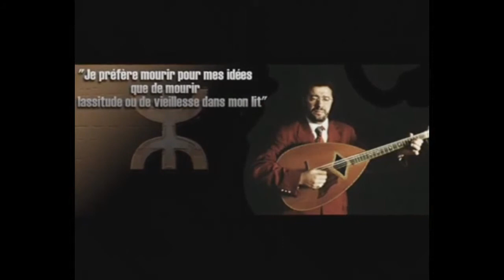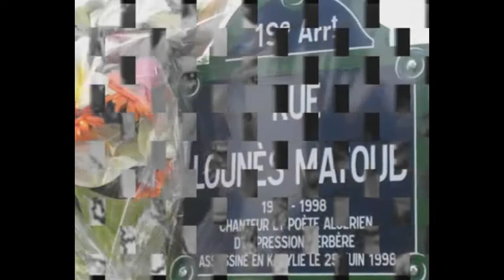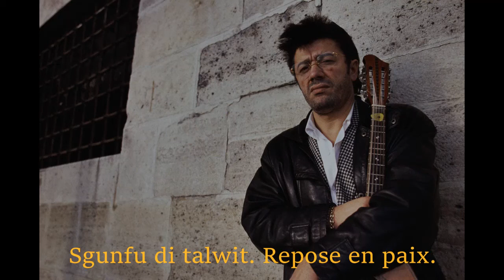Matoub Lounès.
معطوب الوناس             ⵍⵡⴻⵏⵏⴰⵙ ⵎⴰⵜⵓⴱ     Lwennas Meɛṭub          Matoub Lounès

نظم معطوب لوناس حفلات في أعرق القاعات الفرنسية مثل قاعة "الأولمبيا" وأيضا قاعة "الزينيت" وقاعات أوروبية وأمريكية
Matoub Lounès a organisé des fêtes dans les plus anciennes salles françaises, comme "Olympia", et aussi au "Zénith", et autres salles européennes et américaines.

ورغم الشهرة الكبيرة التي اكتسبها، إلا أنه بقي شخصا بسيطا وقريبا من الناس البسطاء ومن الفقراء.

Malgré la grande popularité qu'il a acquise, il est resté une personne simple et proche des gens simples et des pauvres.

رحل معطوب لوناس تاركا وراءه إرثا موسيقيا وفنيا متنوعا فيما تحول إلى أيقونة ومنارة للأجيال الصاعدة التي لا تزال تقلد صوته وتتغنى بأغانيه الأبدية.

Matoub Lounès est parti, laissant derrière lui un héritage musical et artistique diversifié en devenant une icône et un flambeau pour les jeunes générations qui imitent encore sa voix et chantent ses chansons éternelles.